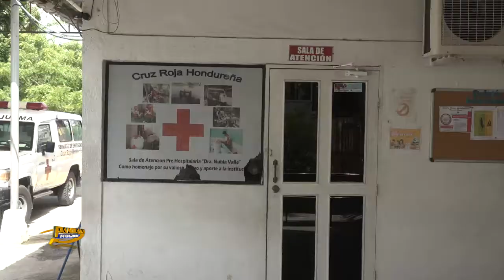SERVICIOS DE AMBULANCIA Y PRE CLÍNICA BRINDAN CRUZ ROJA HONDUREÑA